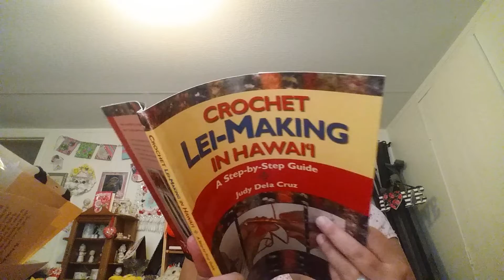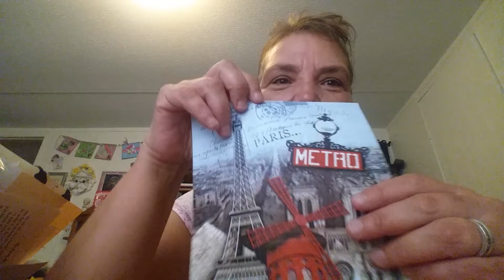Happy Mail from Crafty Mermaid Mom~Dolly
Dollys link!!